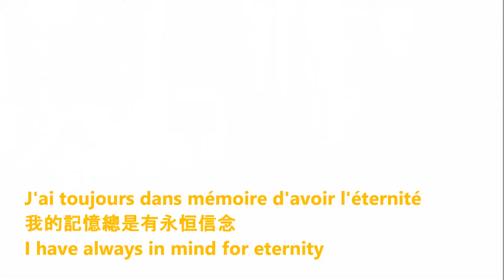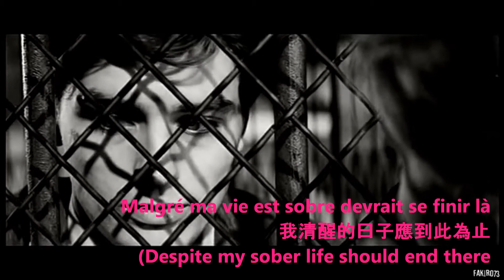Alain Delon - La Compliant a mon frere ('Grief, my brothers' by Bruno Pelletier) with lyrics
**    *               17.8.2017 is the DARKEST day for HK.     *      **

The young peaceful protestors of Umbrella Movement (雨傘運動) @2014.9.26 are jailed.

Political prosecution, further limit freedom of speech/demonstrations/human rights  in the area,  these young people are highly respected as they devoted their future, life purely for better HK.  Feel pain, particularly on the HK people as many are still unaware the overwhelming Tsunami!    It is just as critical as this song's background @ Quebec 1970s.

Grieved but don't be despair.  "...Hongkongers show no fear..."

Learned from another clip on the background of the song:

"This song of freedom is sung by Jean Lapointe in the film 'The orders of Michel Brault'.        In October 1970, following the demands and actions of the Quebec Liberation Front (FLQ), the Canadian government adopted the War Measures Act to restore law and order. This will lead to the arbitrary arrest of about 500 people, against whom no charge will be laid. The film follows five fictional characters during this episode of Quebec's history…"